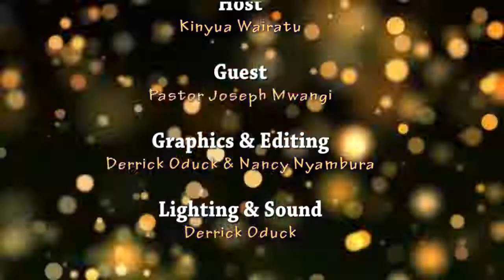My Minister Show - PROPHET DENNIS WHOLE EP 4 Pt 2